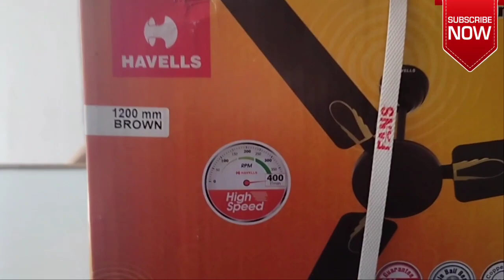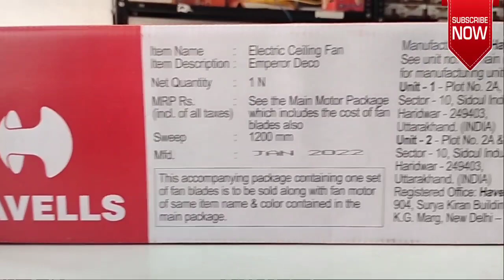Emperor Deco for Havells ceiling fan and High speed fan 400RPM Colour -Brown in unboxing ☺️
Jay Shree dadaji traders
kallu chowk main road seoni Malwa

 subject - Havells fan empier decor ceiling fan 1200mm 400 RPM high speed fan in unboxing